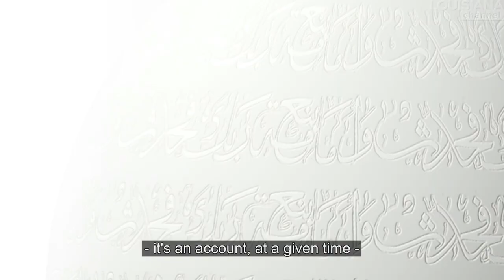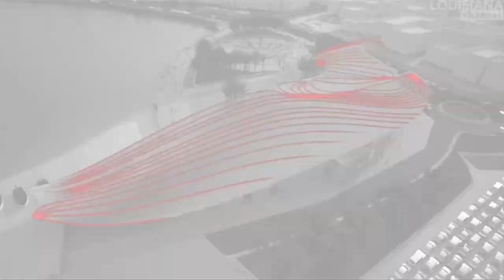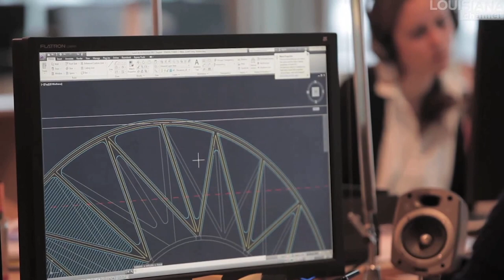7 Architects: Bridging Cultures in a Global World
“Doing architecture is listening.” Some of the greatest architects of our time – from Peter Zumthor to Jean Nouvel and Diébédo Francis Kéré – here share their inspirational thoughts on what it is that makes global architecture work.

Swiss architect Peter Zumthor (b. 1943) always has a certain “feeling for the space”, which enables him to react as an architect. This he also attributes to having background knowledge of the place, which is easier in our modern, global world. The real challenge is to understand the local people and their subtext.

“I’m a contextual architect, but for me the context isn’t only the site.” French architect Jean Nouvel (b. 1945) considers architecture to be part of a wider historical and cultural context. A building, he feels, always has roots, and a building can’t simply be put anywhere and must always develop according to its context.

Danish architect Louis Becker (b. 1962), who is a Principal Partner at Henning Larsen Architects, feels that the globalization of architecture enables architects to both influence – and be influenced: “The nice thing about a Coca Cola is it’s the same thing all over the world… if you did that in architecture, it would be a disaster.”

“Having the opportunity to see both worlds – or even many worlds – is an incredible source of inspiration,” says Nigerian architect Kunlé Adeyemi (b. 1976), who is inspired by travelling the world and aspires to create projects that “seem like they belong there, and at the same time look like they came out of nowhere.”

Norwegian architect Kjetil Trædal Thorsen (b. 1958), founding partner of Snøhetta, feels that there is a great strength in coming from the outside as an architect, as it enables you to “re-search, re-interpret, re-translate.” Moreover, co-operation is key, which also means involving the locals and using their local material – in this sense, architecture builds bridges.

Architecture is a process made in collaboration with the local people, who should ultimately consider the structure their own, according to Burkina Faso architect Diébédo Francis Kéré (b. 1965): “Architecture starts with people.” In continuation of this, Kéré uses old, local materials to create something new and appealing.

English architect Norman Foster (b. 1935) feels that it is important to use architecture as a tool to address some of the bigger social issues – such as sanitation, water and power – while still respecting the urban structure. The true task is to transform e.g. settlements rather than simply tear them down.

All interviews by Marc-Christoph Wagner, Louisiana Museum of Modern Art.

Produced by: Marc-Christoph Wagner
Edited by: Klaus Elmer
Copyright: Louisiana Channel, Louisiana Museum of Modern Art, 2016